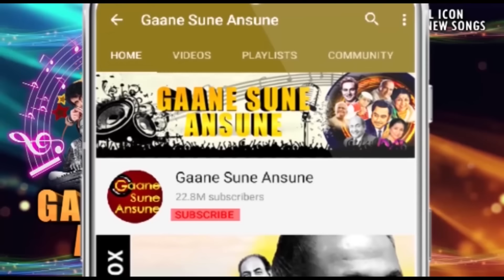आओ तुम्हे मैं प्यार सिखा दूँ HD - उपासना - फ़िरोज़ ख़ान, मुमताज़ - मोहम्मद रफ़ी, लता - Old Is Gold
Song:- Aao Tumhe Main Pyar Sikha Doon
Singer(s):- Mohammed Rafi, Lata Mangeshkar
Movie:- Upaasna (1971)

Lyrics:-
Pyar Sikha Du Sikhla Do Na
Aao Tumhe Mai Pyar Sikha Du, Sikhla Do Na
Prem Nagar Ki Dagar Dikha Du, Dikhla Do Na
Dil Ki Dhadkan Kya Hoti Hai
Yeh Anjana Raaz Bata Du, Batla Do Na
Aao Tumhe Main Pyar Sikha Du
Chhod Ke Beganapan Ab, Tum Mere Pas Aa Jao
Aa Gayi Lo Aa Gayi, Bhul Ke Sari Duniya
In Baahon Mein Kho Jao, Na Na Na Na Baba Na
Pyar Nahi Hota Aise, Pyar Nahi Hota Aise
Hota Hai Phir Woh Kaise, Thehro Tum To Samjha Du
Samjha Do Na
Aao Tumhe Mai Pyar Sikha Du, Achcha, Sikhla Do Na
Prem Nagar Ki Dgar Dikha Du, Dikhla Do Na
Aao Tumhe Mai Pyar Sikha Du
Phool Ki Khushbu Pawan Ki Surat
Kabhi Aankh Se Dekhi, Nahi To
Tan To Dekha Man Ki Murat
Kabhi Aankh Se Dekhi, Nahi Nahi
Pyar Nahi Koi Vaasna, Pyar Nahi Koi Vaasna
Yeh To Ek Upaasna, Samjhe Nahi Samjhe
Aao Tumhe Mai Samjha Du, Samjha Do Na